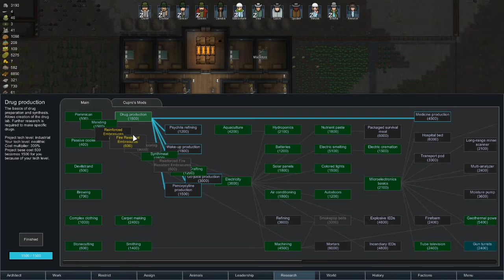Rimworld (Modded) : E11 - The grand clean up and defensive stance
A Modpack of my own creation for Rimworld a17 - based on the theme of the popular Walking Dead TV series.

Title: RimWorld
Genre: Indie, Simulation, Strategy, Early Access
Developer: Ludeon Studios
Publisher: Ludeon Studios
Release Date: 15 Jul, 2016